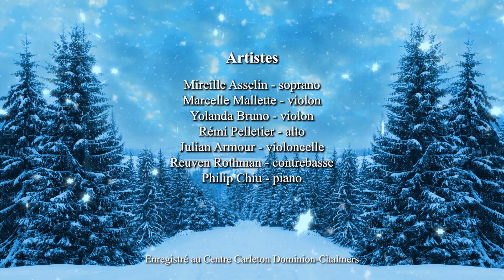Le vingt-quatrième jour: Irving Berlin - White Christmas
Célébrez les fêtes avec le calendrier de l’Avent musical de Musique et Autres Mondes. Surveillez nos parutions quotidiennes qui comprendront une performance numérique et un fait festif !

Le vingt-quatrième jour...

Irving Berlin - White Christmas

Artistes
Mireille Asselin - soprano
Marcelle Mallette - violon
Yolanda Bruno - violon
Rémi Pelletier - alto
Julian Armour - violoncelle
Reuven Rothman - contrebasee
Philip Chiu - piano

Musique et Autres Mondes est un festival de musique classique et des arts de la scène qui a connu ses débuts en juillet 2010 à Ottawa. L’organisation cherche à élargir le public pour la musique classique et les arts en trouvant des moyens créatifs de combiner la musique avec un large éventail de formes d'art et d'activités culturelles. Musique et Autres Mondes s'engage également à offrir aux jeunes des opportunités accessibles de s'engager dans les arts et la culture au sein de la communauté, ainsi qu'à créer des opportunités de performances transformationnelles pour les jeunes et les musiciens locaux.